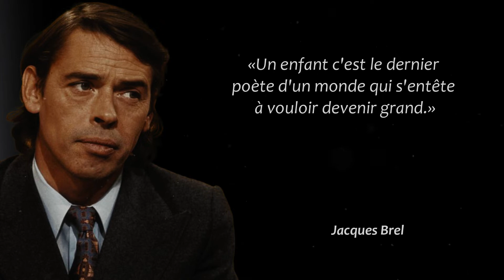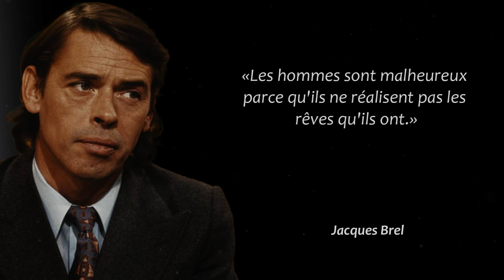Les MEILLEURES citations de JACQUES BREL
Parmi les grands chanteurs francophones, Jacques Brel est probablement l’un de ceux qui a le meilleur sens de la formule. Découvrez ici ses plus belles citations, tirées de ses chansons et des entrevues qu’il a donné au cours de sa vie.